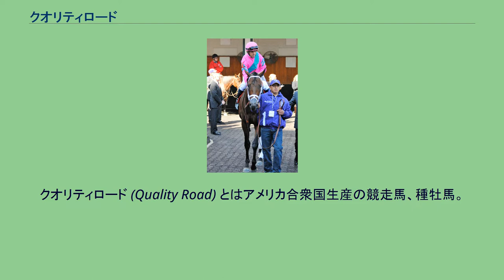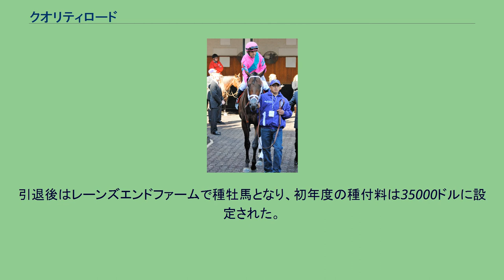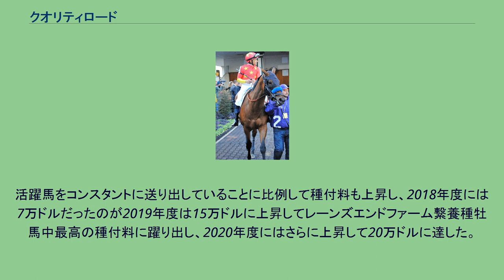クオリティロード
クオリティロード (Quality Road) とはアメリカ合衆国生産の競走馬、種牡馬。
主な勝ち鞍に2009年のフロリダダービー、2010年のドンハンデキャップ、メトロポリタンハンデキャップ、ウッドワードステークスなど。
2008年11月29日、アケダクト競馬場でのメイドン競走でデビューし、1着。
3歳初戦のアローワンス競走2着ののちファウンテンオブユースステークスで重賞初勝利。
G1競走初出走のフロリダダービーでは2着ダンカークに1馬身4分の3差つけて重賞2連勝と同時にG1競走初勝利を挙げる。
しかし、レース後に裂蹄を発症していることが発覚し、治療を行い一時は回復したがその後再発、陣営はケンタッキーダービーの前週に同競走への出走回避を表明。
その後、6月中旬にジャーケンス厩舎からトッド・プレッチャー厩舎に移籍する。
移籍後かつ故障明け初戦のアムステルダムステークスを勝ちあがり、続くトラヴァーズステークスはベルモントステークスの勝ち馬サマーバードの3着、10月3日のジョッキークラブゴールドカップステークスでも再びサマーバードに屈して2着に終わる。
その後はサンタアニタ競馬場でのブリーダーズカップ・クラシックに駒を進めたが、ゲートで暴れ、脚に傷を負ったため大事をとってスクラッチ（出走取消）。
さらに、東海岸に戻る航空機に乗ることを拒否する一幕もあり、代替ルートとして陸路によりチャーチルダウンズ経由で東海岸に戻っていった。
明け4歳初戦、ハルズホープステークスを制し、続くドンハンデキャップでは2着のドライマティーニに12馬身4分の3差をつけ、1分47秒49のトラックレコードでG1競走2勝目を挙げた。
5月31日のメトロポリタンハンデキャップでG1競走3勝目を挙げるも、続くホイットニーハンデキャップはブレイムにアタマ差届かない2着。
秋のウッドワードステークスをも制してブリーダーズカップ・クラシックに乗り込んだが最下位の12着に終わり、現役を引退して種牡馬入りした。
引退後はレーンズエンドファームで種牡馬となり、初年度の種付料は35000ドルに設定された。
活躍馬をコンスタントに送り出していることに比例して種付料も上昇し、2018年度には7万ドルだったのが2019年度は15万ドルに上昇してレーンズエンドファーム繋養種牡馬中最高の種付料に躍り出し、2020年度にはさらに上昇して20万ドルに達した。